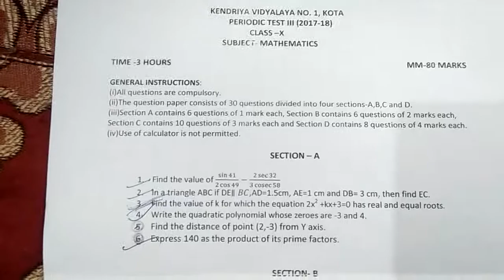Cbse Class 10 Maths Question paper of Periodic test 3 2018